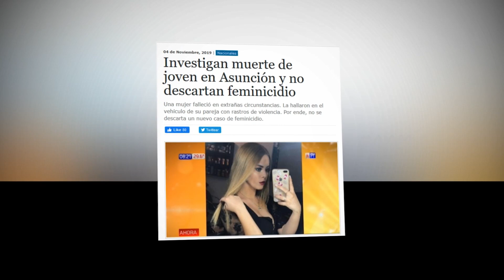AAM | Mayra, la víctima número 30 de feminicidio (PGM 53)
En lo que va del año ya lamentamos 30 víctimas de feminicidio. Desde el 2017 hasta la fecha se contabilizaron más 130 caso de feminicidios, dejando huérfanos a más de 130 niños hasta octubre de 2019.